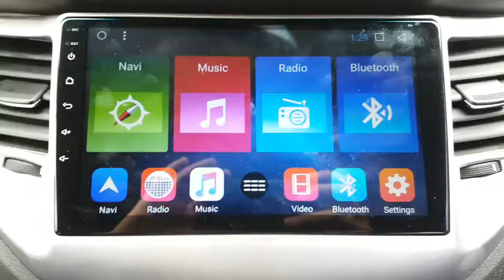2017 TUCSON HU270562